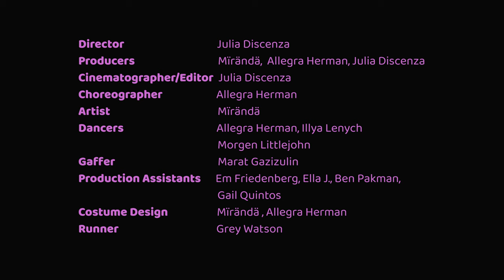Put Down Your Phone by Mïrändä (Official Video)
Are you checking your phone... or is your phone checking you?

(Watch in 4K for a HQ viewing experience)

Directed, Edited and Filmed by
Julia Discenza

Produced by
Mïrändä, Julia Discenza and Allegra Herman

Choreographed by
Allegra Herman

Artist
Mïrändä

Dancers
Allegra Herman
Illya Lenych
Morgen Littlejohn

Crew
Production Assistants
Em Friedenberg
Ella J
Ben Pakman
Gail Quintos

Costume Design
Mïrändä
Allegra Herman

Gaffer
Marat Gazizulin

Runner
Grey Watson

With Extra Special Thanks to
The National YoungArts Foundation

Therese Handley
Neil Johnson
Timothy Johnson
Arielle Neher
Barbara Deatcher Zimmermann

Ian Anderson
Rebecca Boorstin
Sandra Chiritescu
David Christman
Elizabeth Dellureficio
Mark Dover
Susan Gallaher
Philip Gardner
Maya Harrison
Richard Herman
Sasha Herman
Stephanie Herman
Lynn Hippen
Timothy Holst
Colin Kunze
Erdem Onel
Gloria Quintos
Leslie Miranda Roman
Dan Ryan
Bridget Scanlon
Caitlin Trainor
Kyra Wesley